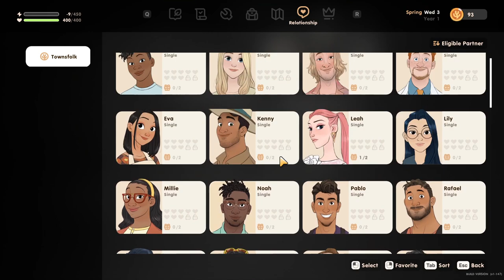Coral Island EP. 03 | We got a fishing road and bug net for FREEEEEE!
▪️◾ Coral Island ◾▪️
🔺 DEVELOPER: Stairway Games